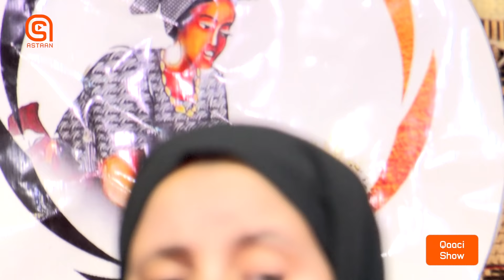Qaaci Show | Mahad Gelin Hore iyo Najma Nashaad | Astaan | 2020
Martida: Mahad Gelin Hore
                Najma Nashaad
Cuudka: C/naasir macalin Caydiid
Boongaha: Abuukar Buulo-xuubey
 Saxophone: Cabdale X. Maxamed
Piano: Maxamed Bulshaawi
Violen: Mustafe Macalin Caydiid
Camera: Mubaarak Jama
                Mukhtar Dhuux
Sound: Shabcaan Isko
Editing: Ahmed Abdirahman
Soo Saaristii: Astaan Tv HD
2020.